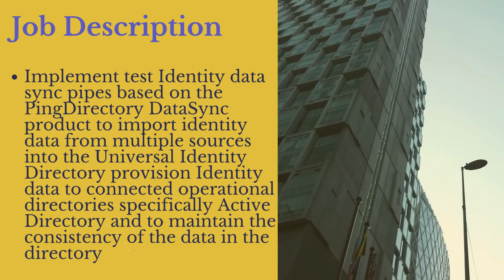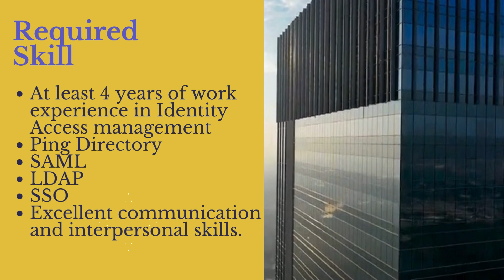Ping Directory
Applications are invited for the position of
React Developer at Capgemini. Interested and eligible applicants can apply for the position through this link.